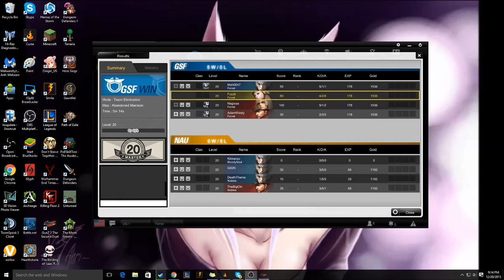GunZ 2: Best assists NA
Game owes me more assists! Q_Q